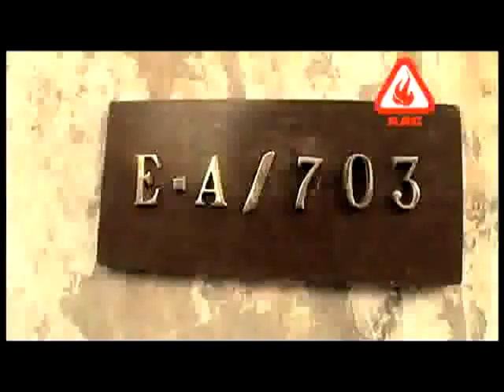Dreamers Episode 8 - Part 1/3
Dreamers Episode 8 Part 1